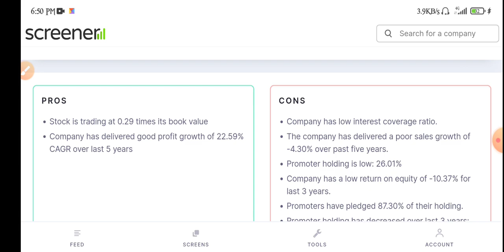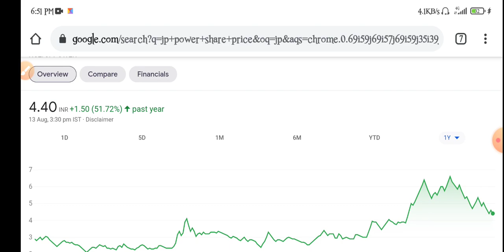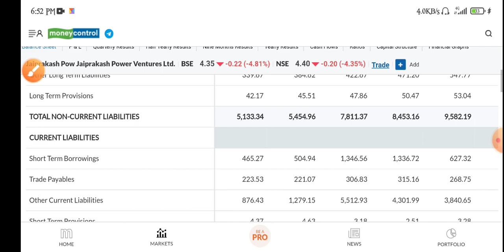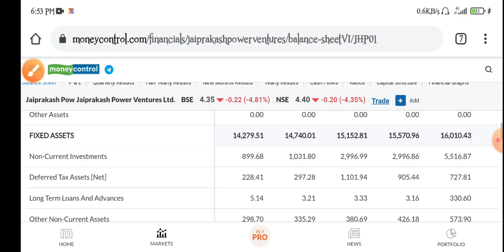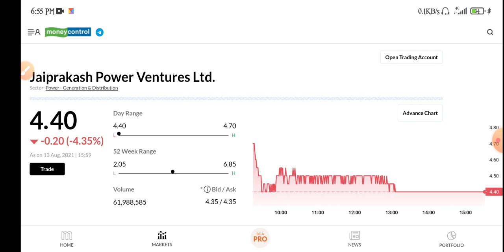jp power share latest news | jp power share price | jp power share analysis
Topic Cover.

jp power today latest news
jp power stock today latest news
 jp power stock latest news today